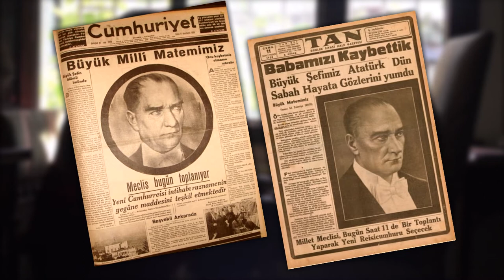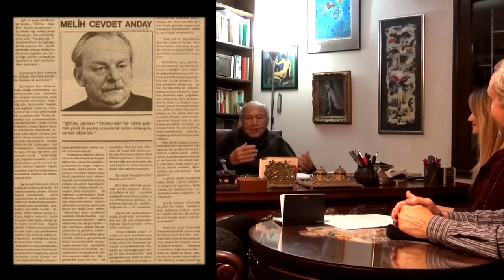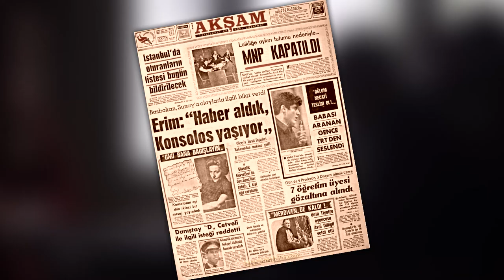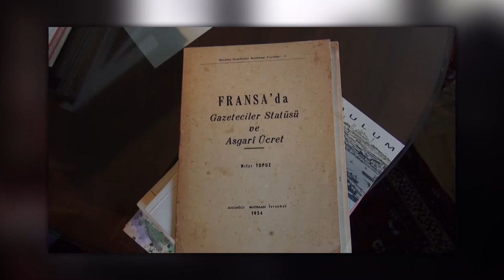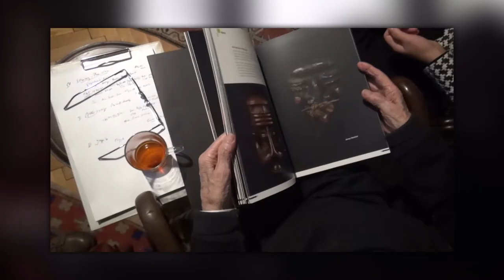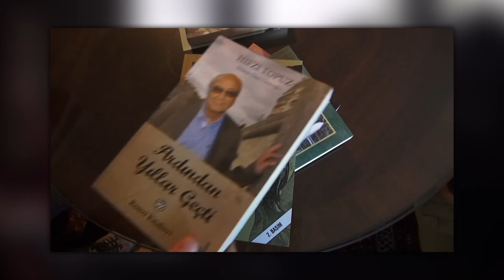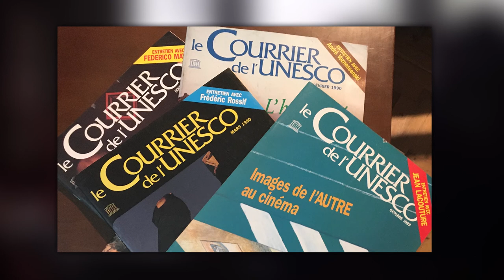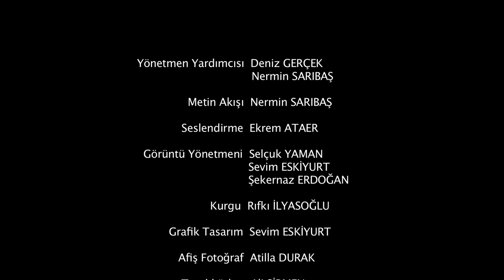HIFZI TOPUZ'LA YÜZYILA YOLCULUK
Bazı insanlar vardır, bulunduğu her iklimi, her yaşamı adeta büyüler. Tanık olduğu şeyleri dinlemek için can atarsınız. Tıpkı Hıfzı Topuz gibi. İşte bu belgesel, onun yüzyıla sığdırdığı yaşamının bir öyküsüdür.